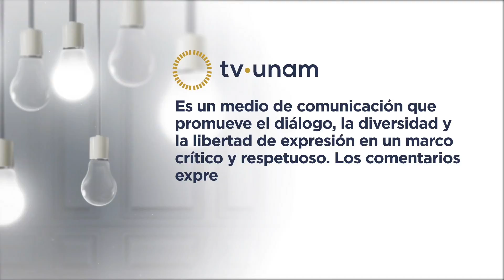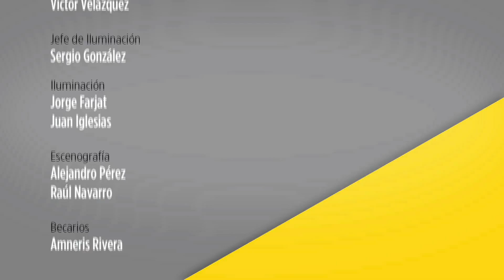Observatorio cotidiano. Elecciones y Debates con Fernando Castañeda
¿Los ciudadanos quieren más equidad para conocer a los candidatos?
En la actualidad se necesita poner a prueba a los candidatos en ambientes democráticos, pero ¿los recursos son repartidos de manera correcta? ya que en ocasiones algunos de ellos tienen más exposición que otros.
 Acompañe al el Dr. Fernando Castañeda, junto al Mtro. Mario Velázquez Miranda, Consejero Presidente del Instituto Electoral de la Ciudad de México  (IECM) y al Mtro. Ricardo de la Peña, Presidente de ISA Investigaciones Sociales Aplicadas para  saber cuál es la mejor vía en la regularización de  las siguientes elecciones.